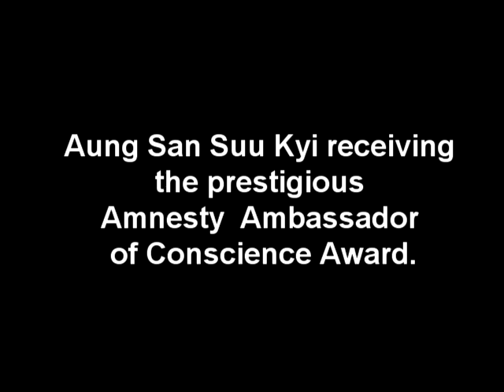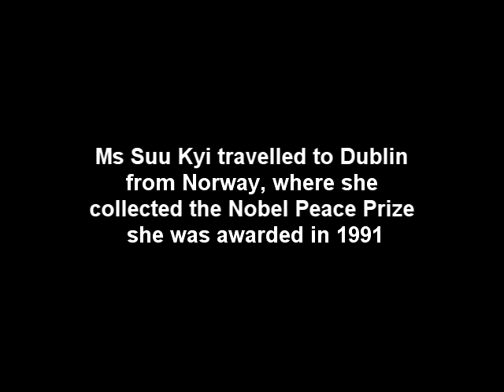Amnesty Ambassador of Conscience Award (Aung San Suu Kyi)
Burma's pro-democracy campaigner Aung San Suu Kyi came to Dublin to receive the prestigious Amnesty Ambassador of Conscience Award.It was presented to her by Bono at an event in the Bord Gáis Energy Theatre in Dublin. Accepting her award, Ms Suu Kyi said she found the whole experience "totally unexpected".
"To receive this award is to remind me that 24 years ago, I took on duties from which I have never been relieved," she said. Ms Suu Kyi also added that the British had always referred to the Burmese as the Irish of the East. She said they never quite understood but it was possibly because they never gave the British any peace and were very rebellious.